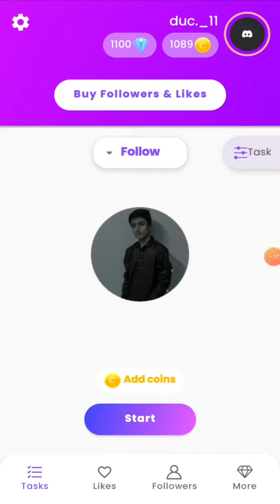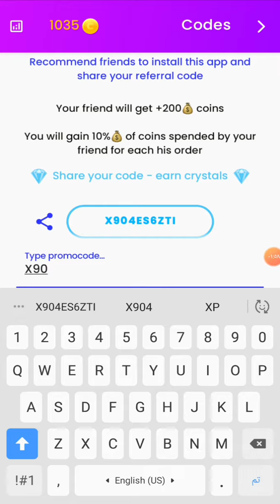طريقة متابعين انستقرام 5الاف متابع بليوم بدون نقصان | مجانا!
الكود : X904ES6ZTI
اسم حسابي الانستقرام : _xp0r_